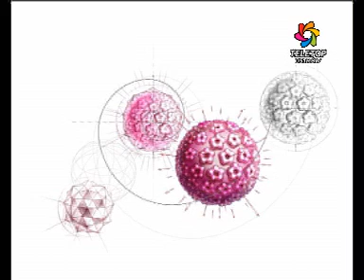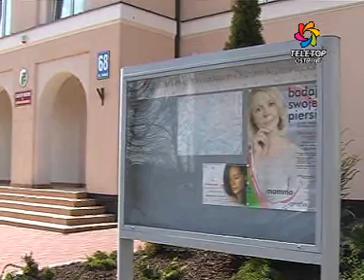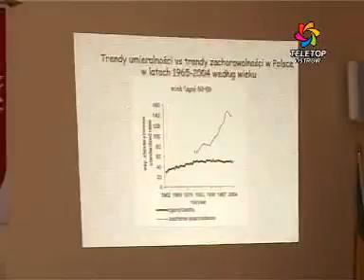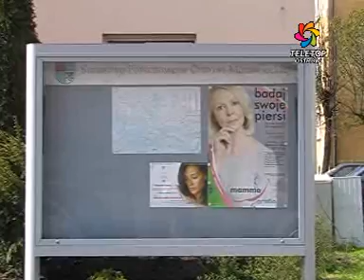Konferencja nt. zdrowia kobiet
Telewizja Ostrów